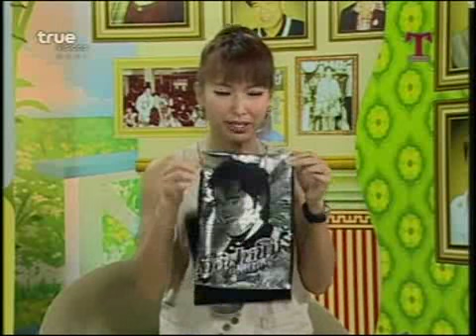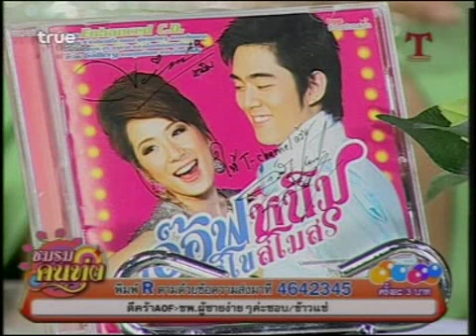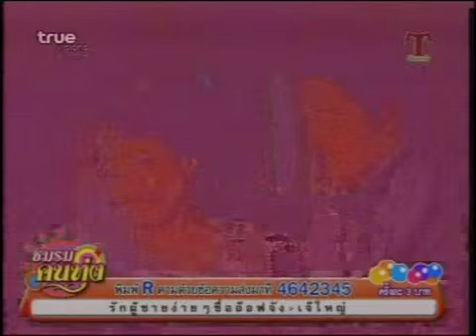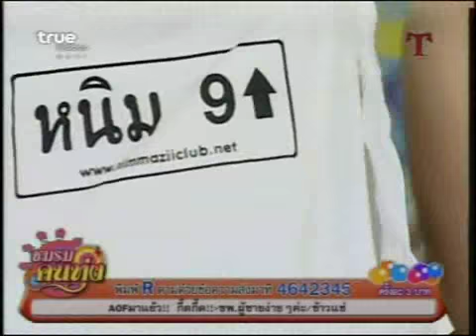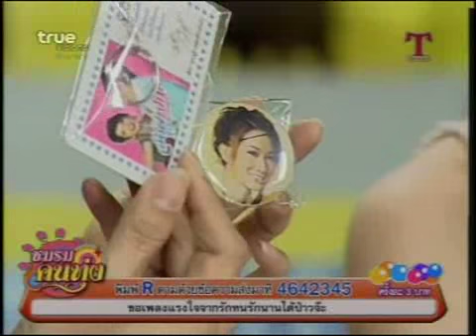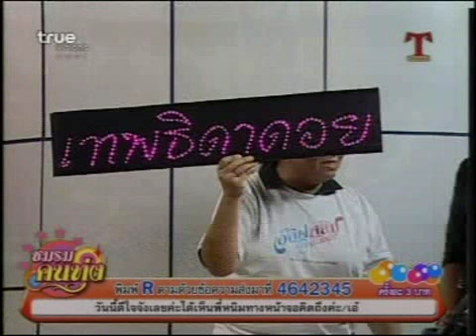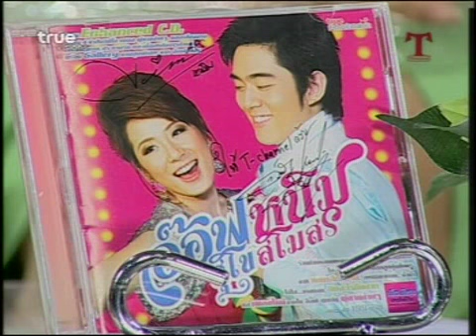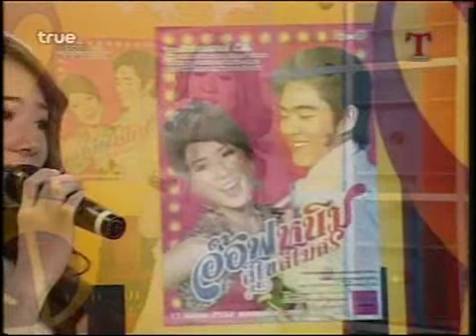52 05 27 ชมรมคนทุ่ง@T Channel